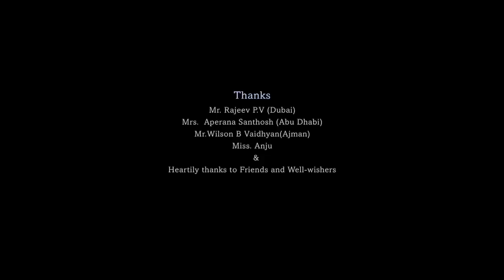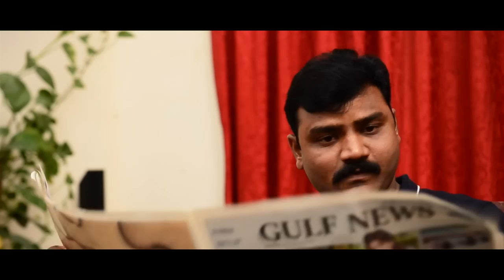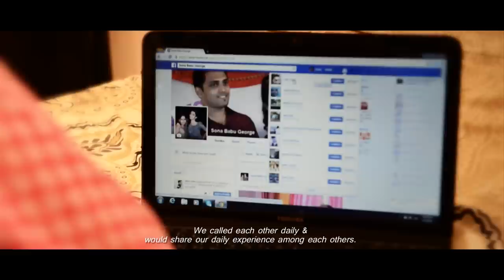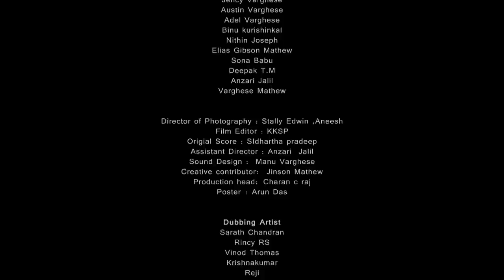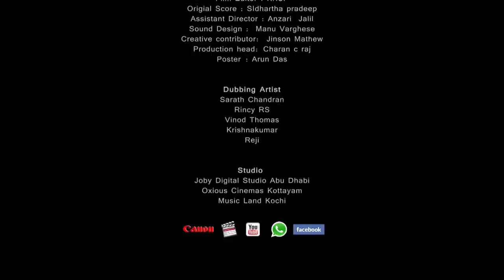INIYUM - malayalam short film 2015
Oxious Cinemas Presents

INIYUM - Malayalam Short Film

Script, Direction: Elias Gibson Mathew.

Creative contributor: Jinson Mathew

Camera : Stally Edwin, Aneesh
Editor : krishnakumar

Post Production head: Charan c raj

Sound disner : Manu

Lights : Anzari Jalil

Subtitles : Binoy Zachariah.

Design - Arun Das